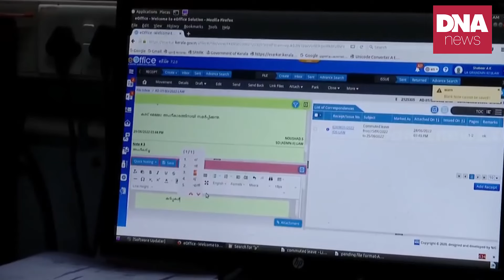സർക്കാർ ജീവനക്കാർക്ക് ഇത് ബോണസ് | dnanewsmalayalam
സർക്കാർ ജീവനക്കാർക്ക് ഇത് ബോണസ്